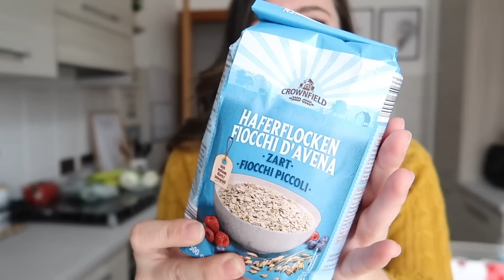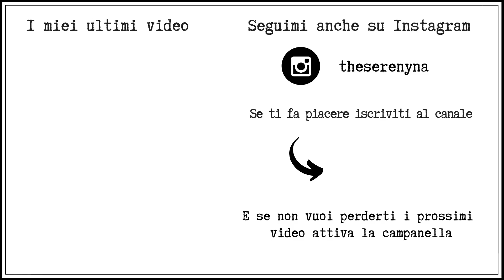Svuota la spesa LIDL